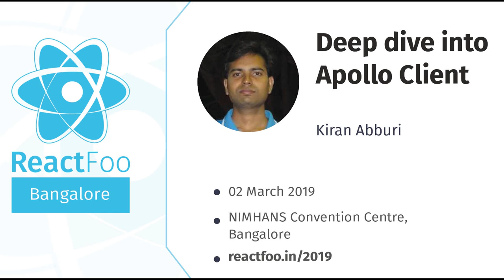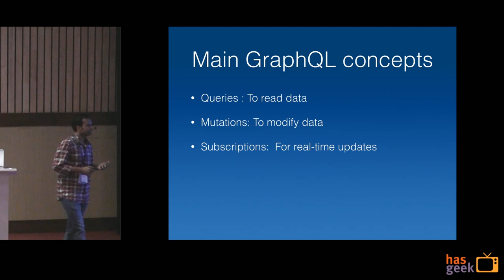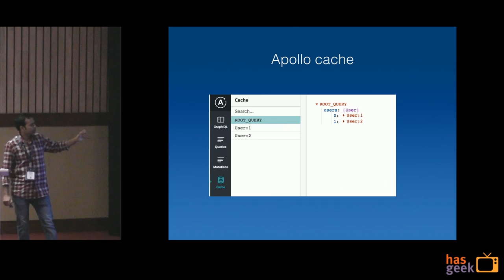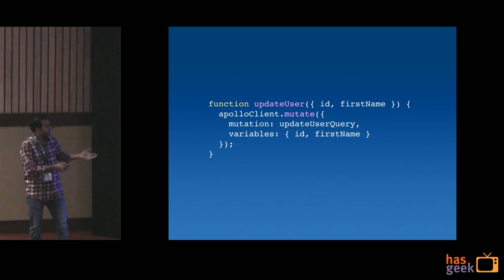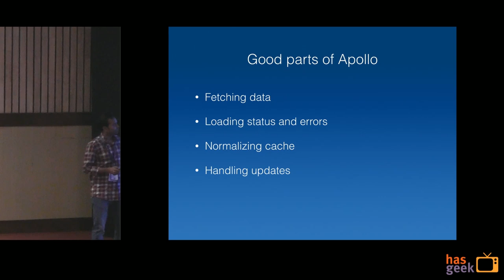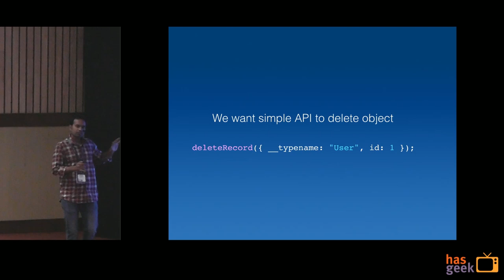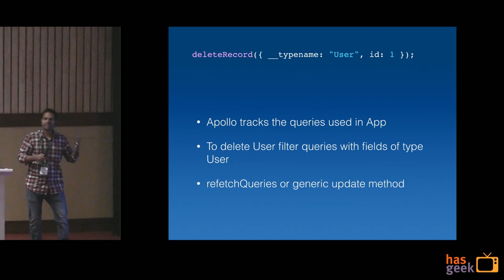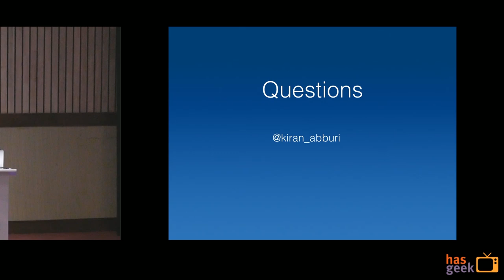Apollo Client for GraphQL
Apollo is the most popular GraphQL client library at the moment. It significantly reduces boilerplate code for fetching data, showing loading status, handling updates to existing objects in cache. But it can’t handle scenarios like creating new objects, deleting objects and real-time updates automatically. It requires significat amount of code to handle these scenarios and, sometimes, requires more effort than other solutions. In this talk, Kiran Abburi explains how to leverage customizable cache and link interface of Apollo to simplify logic for these scenarios.